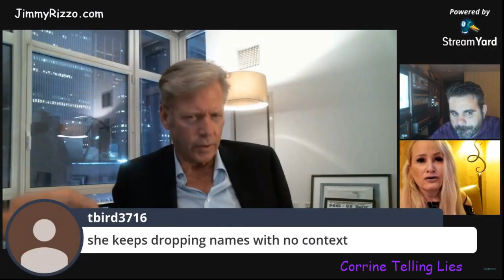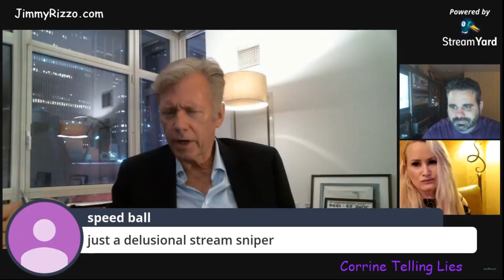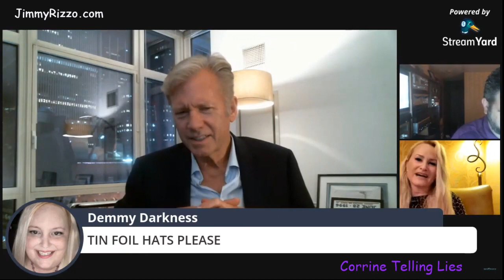Corrine Talks Shit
Hansen Live Season 2 Premiere Special Guest IRL Corinne Now